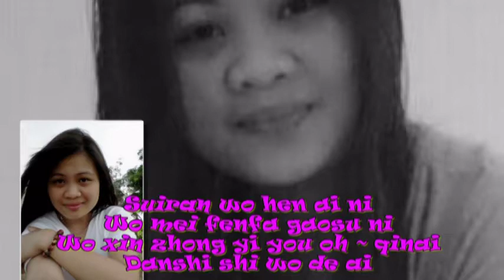Pangarap Lang Kita Lourence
I always dream this girl...